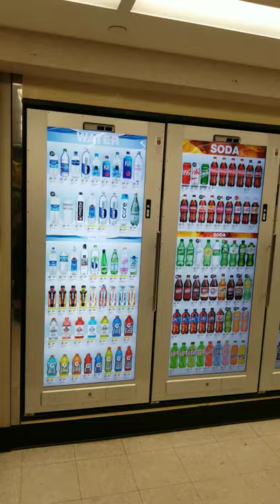LCD cooler door display at Walgreens